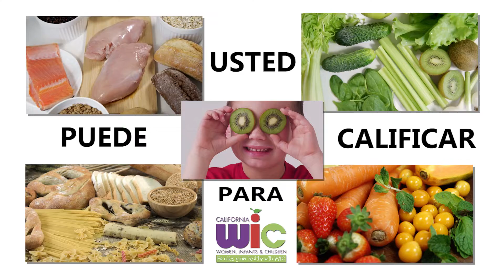YCS5219 2021 SPANISH WIC CLINICAS DE SALUD DEL PUEBLO INC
YCS5219